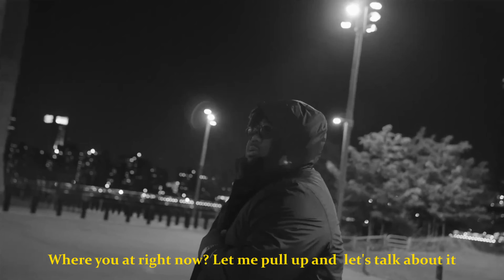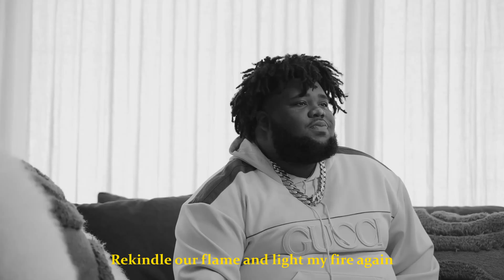Rod Wave - "Great Gatsby" Remix (Official Lyrics Music Video)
ROD WAVE - GREAT GATSBY REMIX (Lyrics Music Video)

Song produced by NZ, Sammy and Thoomin

I'M NOT ANY OF THE MENTIONED ARTIST IN THE TITLE AND VIDEO.
I am NZ and I make beats and mix verses from individual songs together on it, which contains changing the tempo and pitch to create something new. Because of that it’s a mix out of my creation and the creation of the labels and artists.

This version of the song is NOT an official version;